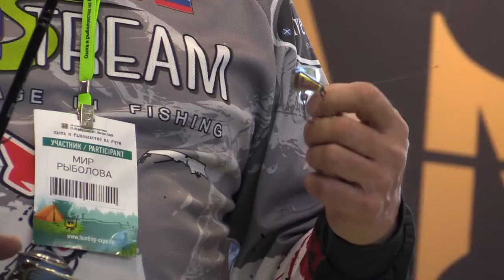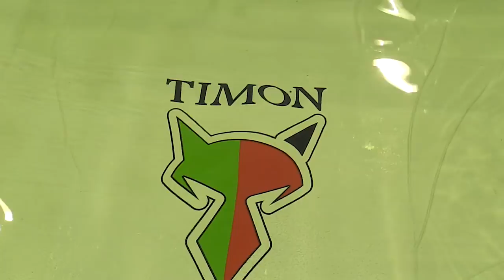Рыбалка твичингом. Ловля щуки на воблеры. Лучшие проводки Чемпиона России.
Мастер класс трехкратного Чемпиона России по спиннингу Константина Тополова, посвященный твичингу - одному из самых эффективных способов ловли щуки. Именно ловля на воблеры твичингом неоднократно приводила Константина и его команду к победам в турнирах самого разного уровня. В этом видео Константин Тополов делится секретами анимации ряда поверхностных приманок Jackall, которые в умелых руках способны просто творить чудеса. Предлагаем и вам познакомиться с самыми эффективными и уловистыми вариантами проводок воблеров Jackall.